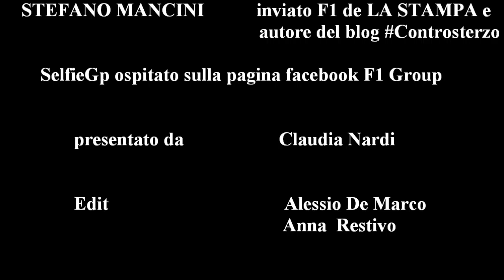# SelfieGP Melbourne 2014 Post Qualifiche Stefano Mancini